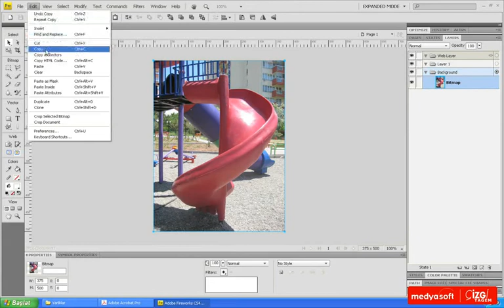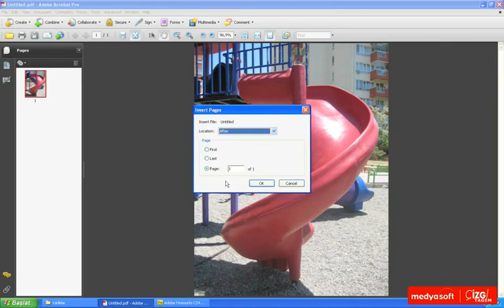Adobe Acrobat 9 0405: Panodan PDF Oluşturmak